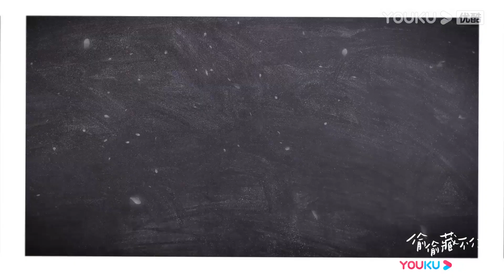เบื้องหลัง | เฉินเจ๋อหย่วนระเบิดสกิลการแสดง | แอบรักให้เธอรู้ | YOUKU